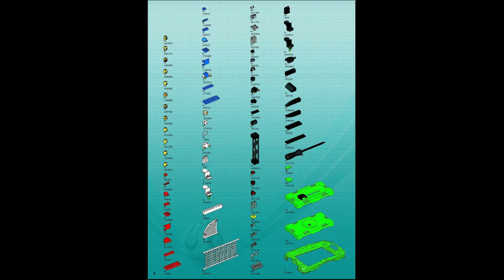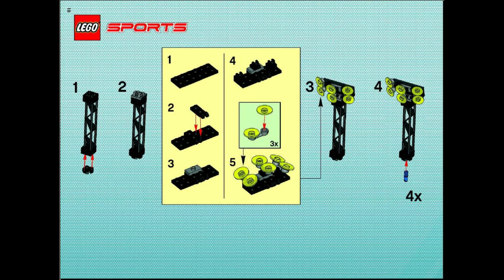3569 Instrucciones para LEGO Gran estadio de fútbol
3569 Instrucciones para LEGO Gran estadio de fútbol